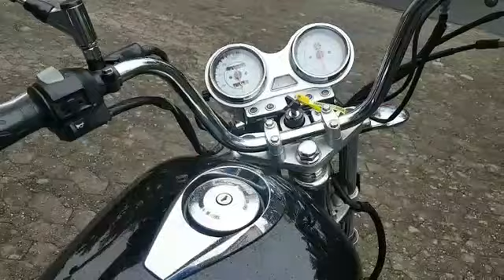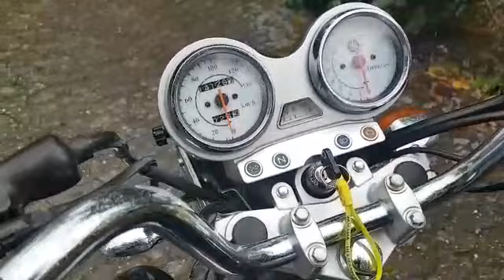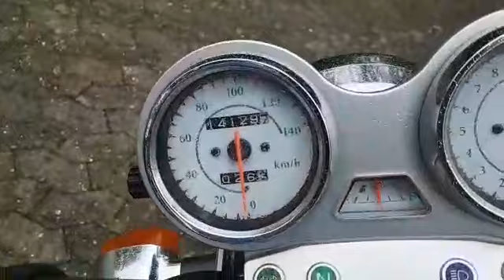Germany main Motorcycle chelana asaan hogaya, YAMAHA YBR 125 Custom, model 2010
Germany main Motorcycle chelana asaan ho gaya, YAMAHA YBR 125 Custom, model 2010